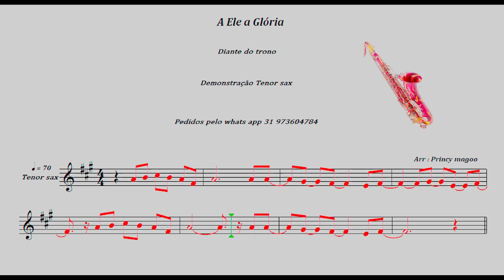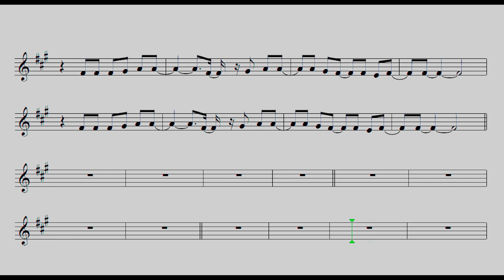A ele a glória🎷 Diante do trono🎷 Demonstração Tenor sax🎷Princy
▬▬▬▬▬▬▬▬▬▬▬ஜ۩۞۩ஜ▬▬▬▬▬▬▬▬▬▬▬▬▬
   ▓▓▓▒▒▒░░░ LEIA A DESCRIÇÃO DO VÍDEO ░░░▒▒▒▓▓▓
▬▬▬▬▬▬▬▬▬▬▬ஜ۩۞۩ஜ▬▬▬▬▬▬▬▬▬▬▬▬▬